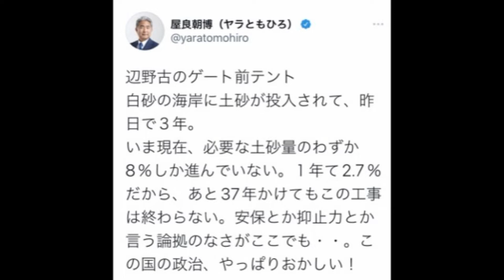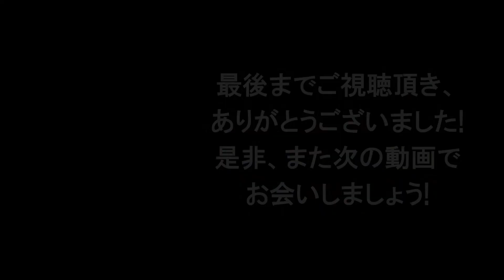○HKさんにヤラれた人？ ボギー大佐の言いたい放題 2021年12月15日 21時頃 放送分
2021年12月15日(水)21時放送の ボギーチャンネル です。

本日の放送は、○HKさんにヤラれた、ヤラかした人についてです。詳細は動画をご覧ください。ＭＣ

2017年以前の動画はこちらの旧チャンネルです。